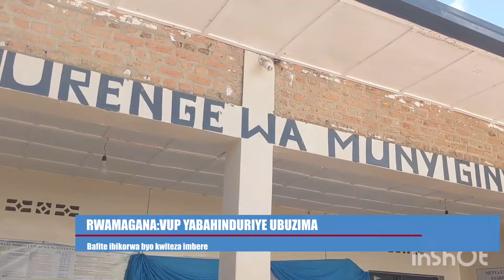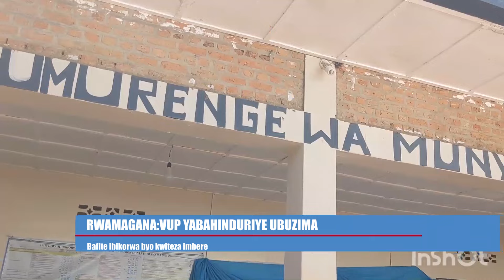INKUNGA YA VUP BAVUGA KO YABAFASHIJE KWIKURA MU BUKENE AHO KURUBU BABASHA KWISHYURIRA ABANA ISHURI